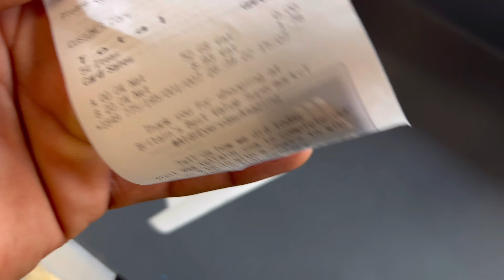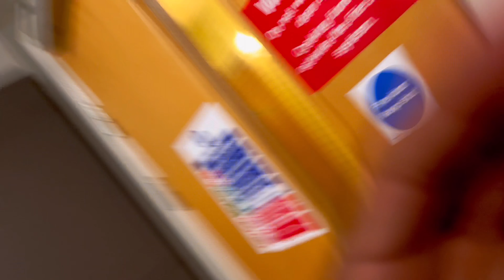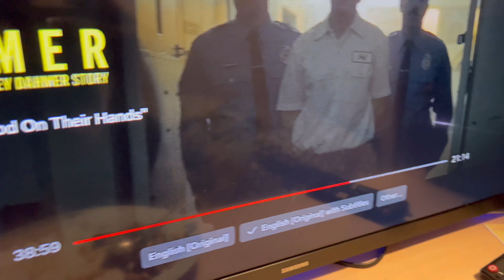She Tried To Get Me Drunk!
The Official Visualizer for Bellzo’s ‘Beam’ - Out Now!